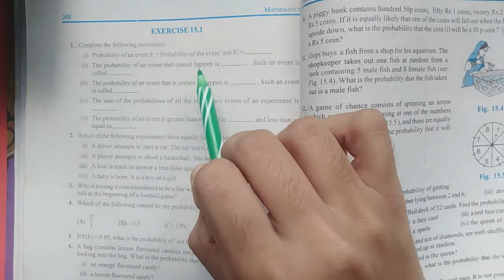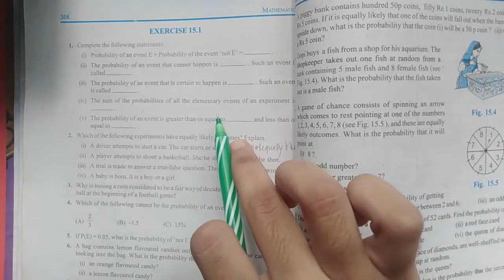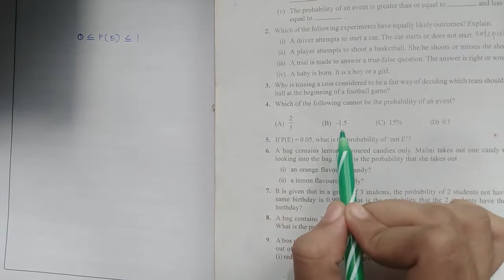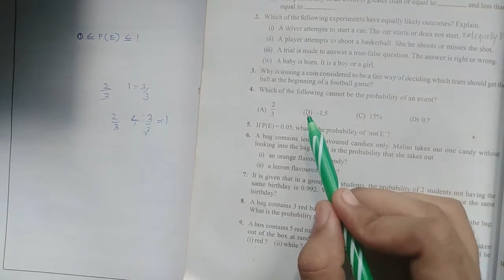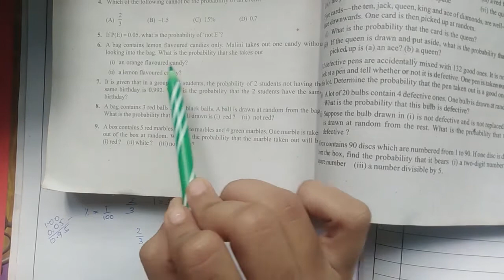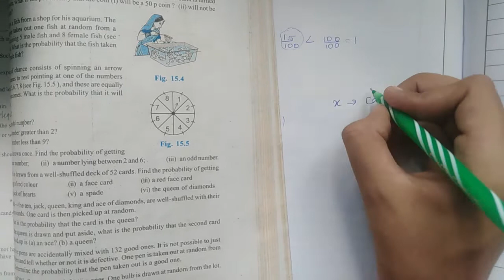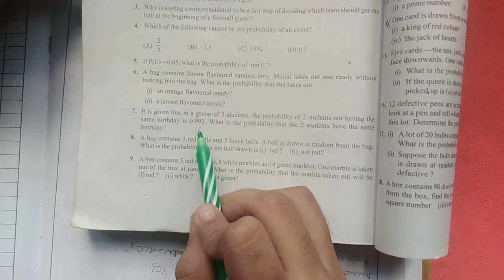CBSE Class 10 Chapter Probability ex15.1 Q1,4,5,6,7 in Malayalam ||Fun Maths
This video gives the solution of ex15.1 in malayalam.
IF YOU HAVE ANY DOUBTS JUST  POST IT AS COMMENTS BELOW.